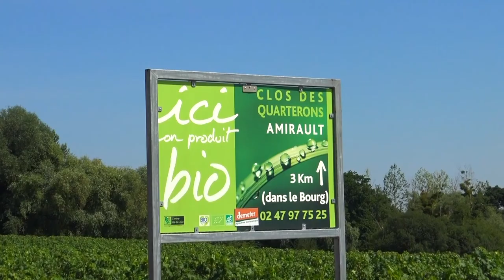STATIONS MÉTÉO au CLOS DES QUARTERONS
L’équipe SOIF TV produit des reportages, documentaires, carte postales vidéo sur la vigne, les vignerons, le vin et sur tous ceux qui ont soif.

Et si vous êtes un acteur de la filière vin et que vous pensez qu’un sujet soif mérite d’être tourné par notre équipe contactez nous ! 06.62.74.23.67